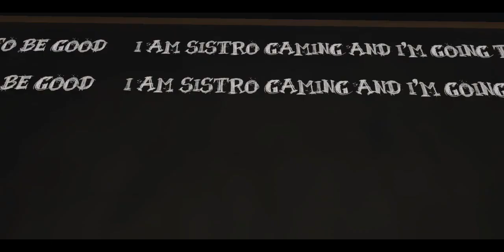Evil Nun Horror Escape - Full Gameplay walkthrough (No Commentary)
ᴅᴏɴᴛ ғᴏʀɢᴇᴛ ᴛᴏ sᴜʙsᴄʀɪʙᴇ

       ʟɪᴋᴇ ᴀɴᴅ ᴄᴏᴍᴍᴇɴᴛ.

𝙈𝙮 𝙎𝙘 𝗮𝗻𝗱 𝗘𝗱𝗶𝘁𝗶𝗻𝗴 𝗮𝗽𝗽:

𝘍𝘰𝘳 𝘱𝘩𝘰𝘯𝘦:     𝘧𝘰𝘳 𝘱𝘤:

𝑮𝒍𝒊𝒑                  𝒑𝒄 𝒐𝒘𝒏 𝒔𝒄

𝑪𝒂𝒑𝒄𝒖𝒕